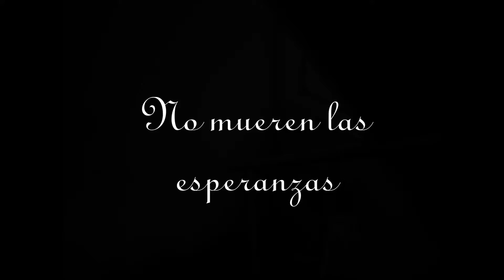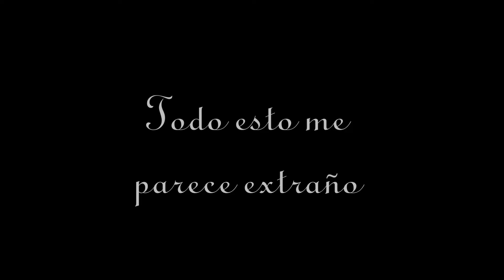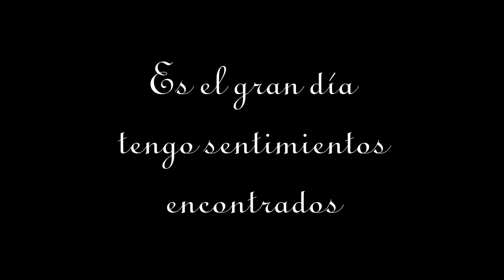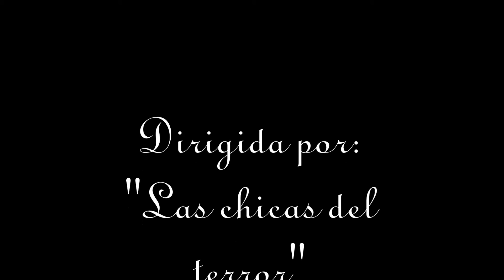La fiesta: Pràctica de cine : V ciclo de educaciòn .UCH.2014. Download